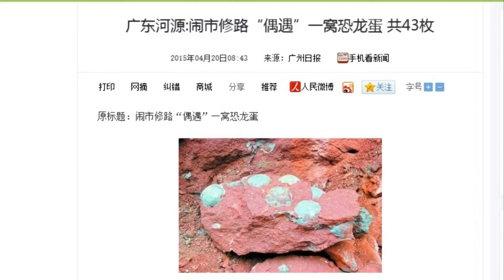Chinese roadworkers unearth nest of FORTY-THREE fossilised dinosaur eggs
A giant clutch of 43 fossilised dinosaur eggs were discovered by workmen doing roadworks in China.

The egg-straordinary find was made in the city centre of Heyuan, south-east China, by workman laying a sewage pipe.

The giant fossils, which included 19 eggs that are fully intact, were the first to be found in the city and are now being studied by experts from the Heyuan Dinosaur Museum, to determine the type, the People's Daily Online reports.

Each range from 10 to 12 centimetres in diameter and have been well preserved by the red sandstone beds in the area.
One worker even tried to flee the scene with two of the rare fossils but was stopped and eventually fled empty-handed.

Passers-by then formed a human chain to protect the site until police came and the artifacts were taken away for examination.

Head curator Du Yanli said: ‘There are fossilised dinosaur eggs everywhere in the red sandstone layer but they were never found because the city was built on top of the layers.

'With the recent road and sewage system upgrade, the red sandstone layer is being exposed and has led to the discovery of the fossils’.

The Heyuan Dinosaur Museum said that more than seventeen thousand fossilised dinosaur eggs have been found in China since the first discovery in 1996.